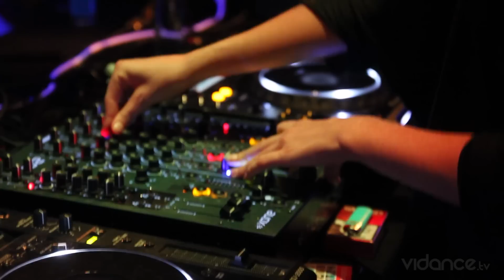Electronic Disco + Neueröffnung STINNES CLUB 02.03.2012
Presented by vidance.tv
Track:
Citizen Kain and Phuture Traxx - Matador (Worakls Remix)
Camera: Raphi Niert
Editor: Raphi Niert
ELECTRONIC DISCO + Neueröffnung STINNES CLUB
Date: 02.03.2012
Location: Altes Stinnes Areal / Freiburg
Picture Gallery by netzbeat.de:
LÜTZENKIRCHEN (LIVE) (Great Stuff / Platform B / Stil Vor Talent / München)
IDA ENGBERG (Truesoul / Stockholm)
BUTCH (Cécille / bouq / 8bit / Trapez / A.F.U. / Frankfurt)
PETER BERG (Spreekader / Tresor / Berlin)
REALTIME VIDEO & VISUAL ARTS by mindTV Labs

Supported by: Chris Veron, Bee Lincoln, Eazy M, Shelectric, Miss Flora, Gin Tonic Soundsystem, Tscherno, Dimitri Dilano